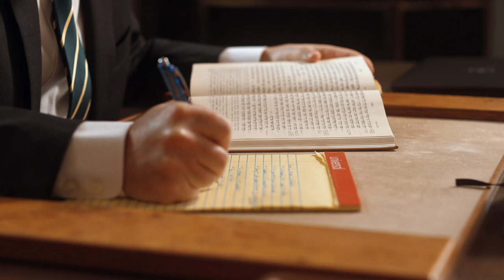Strategic Plan 2022-26: Overview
Concordia Seminary’s strategic plan reflects upon, articulates and rededicates the Seminary's identity, mission and vision for continued growth and success in serving our students, donors and alumni; the congregations of The Lutheran Church—Missouri Synod and our partners worldwide.